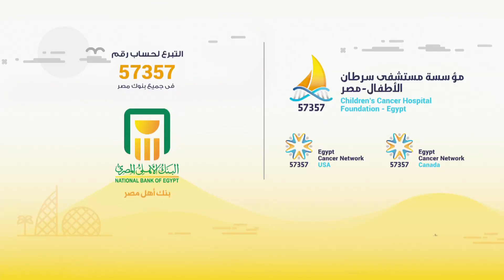النهاردة وبعد 10سنين انا خفيت وبقيت عسكري بحمي الناس اتبرعت علشان تبنى مستشفى 57357